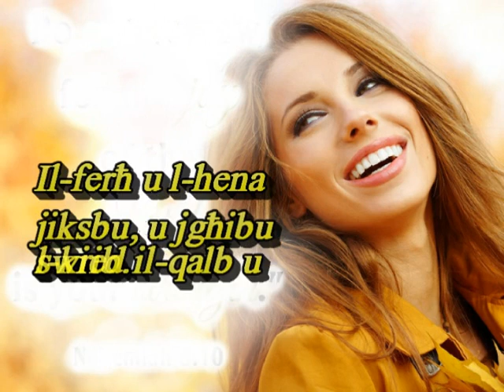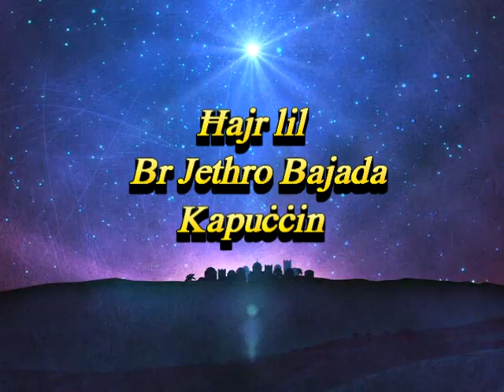3rd sunday of advent